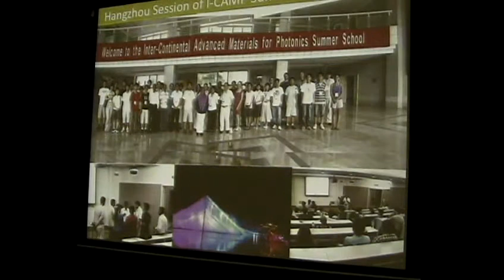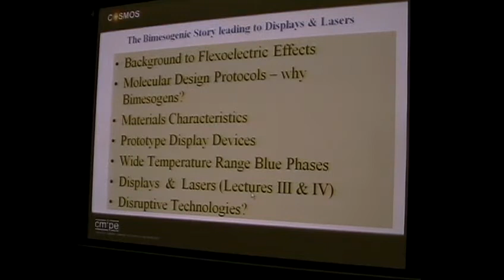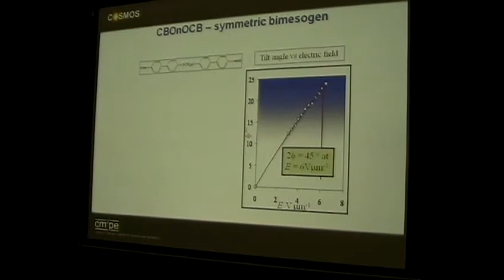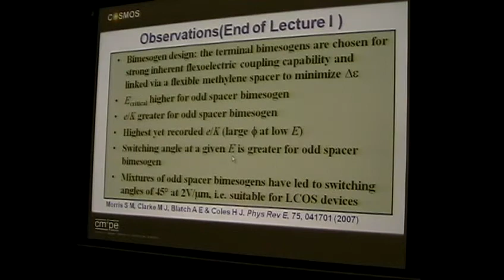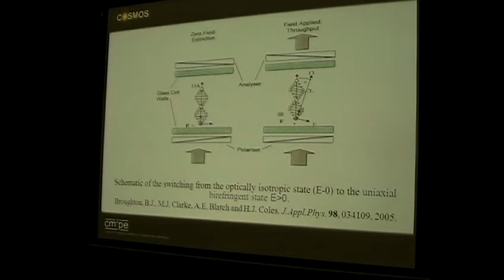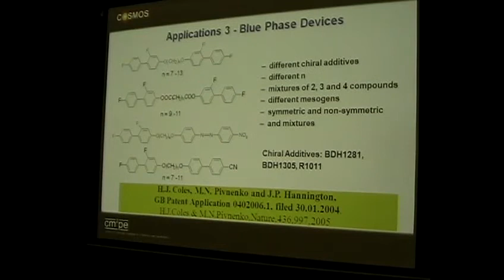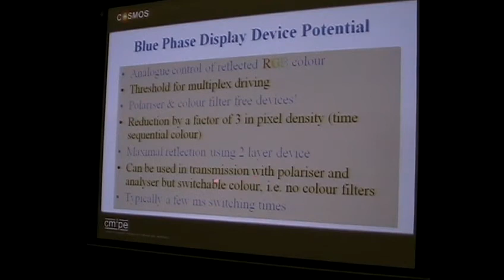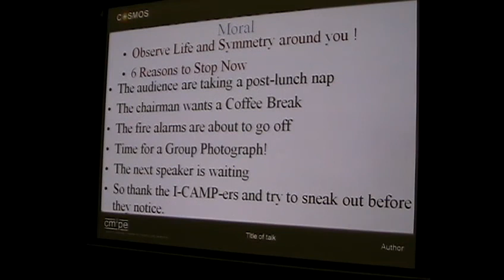Self-Assembled Tunable Photonic Crystals - Harry Coles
Harry Coles discusses tunable photonic crystals at the Inter-Continental Advanced Materials for Photonics (I-CAMP) Summer School in Beijing, China, July 13, 2009. Learn more about the Institute for Complex Adaptive Matter (ICAM)